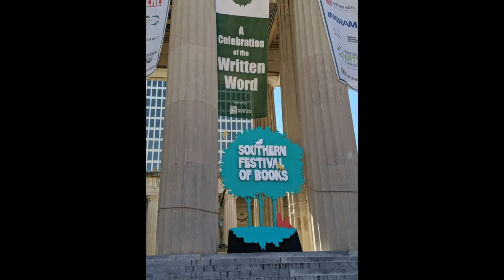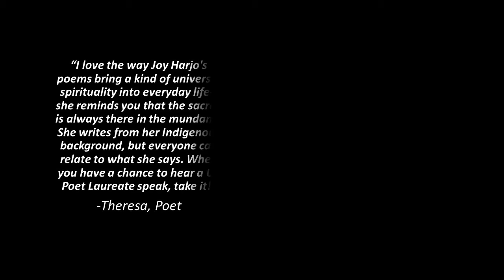S2 Episode 8: The Southern Festival of Books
We learn about this year's virtual Southern Festival of Books, taking place Oct 1-11.